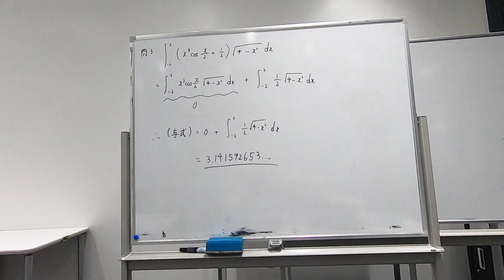【公式】富山県立大学 COCOS PR動画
この動画を見て地域協働研究会COCOSについて知ってもらえればと思います！

◇COCOS公式アカウント